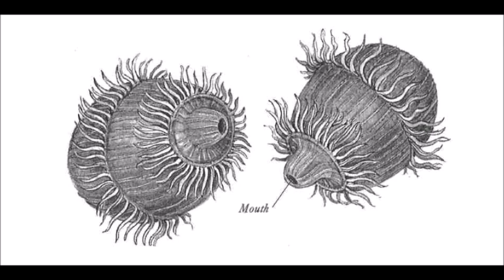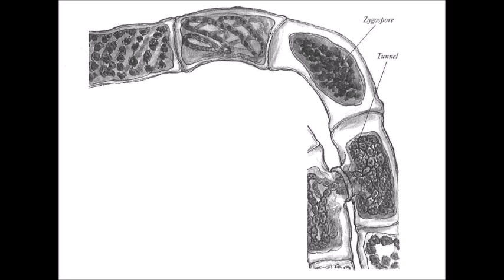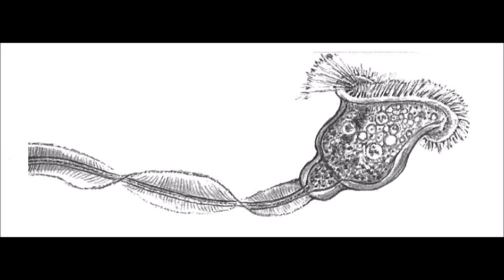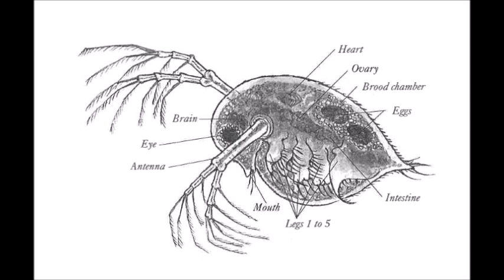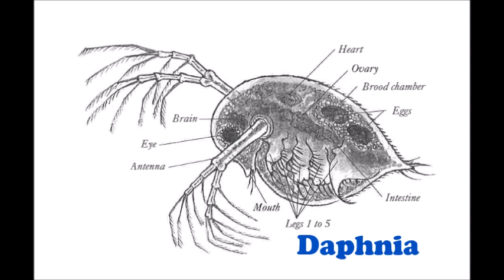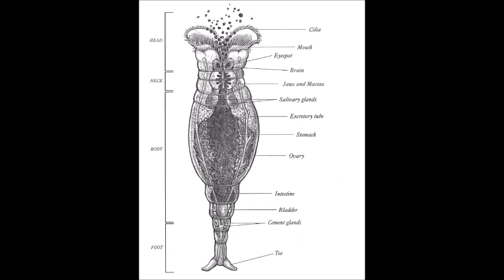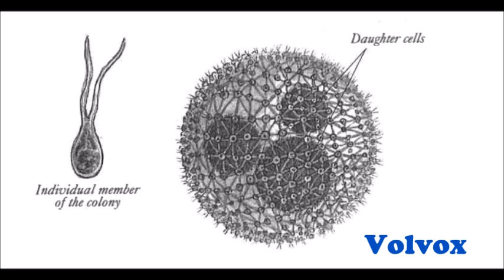Pond Water Zoo Test - Species Image Review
This is a review of species pictured in the book, Pond Water Zoo. Each species covered in the book as a 20 second clip  which is identified in the last 5 seconds of the clip as a review tool for my students.